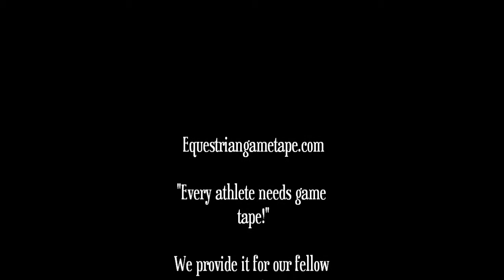Dickens at Halcyon November 19, 2011 class 69.wmv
Horse: Dickens
Rider: Joann Cangelosi
Owner: Micki Leder
Trainer: Kevin Bruce